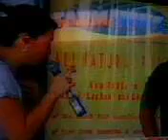Promoting Organic or Natural Foods @ GMA 7